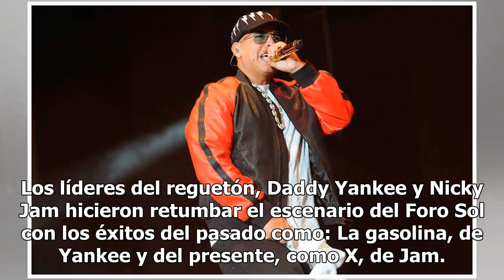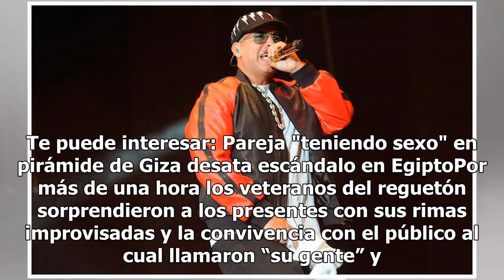Daddy Yankee prende con "gasolina" el Foro Sol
Los líderes del reguetón, Daddy Yankee y Nicky Jam hicieron retumbar el escenario del Foro Sol con los éxitos del pasado como: La gasolina, de Yankee y del presente, como X, de Jam. En la actualidad ambos se han convertido en los exponentes de mayor trayectoria y reconocimiento a nivel mundial. Con ...